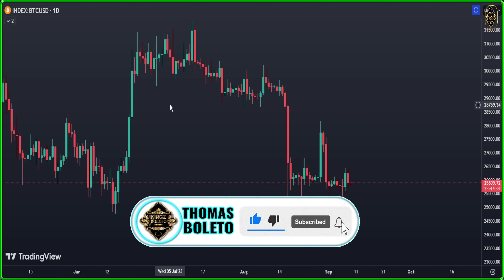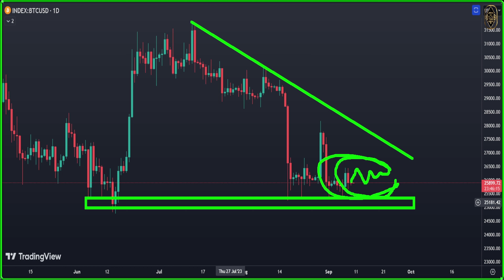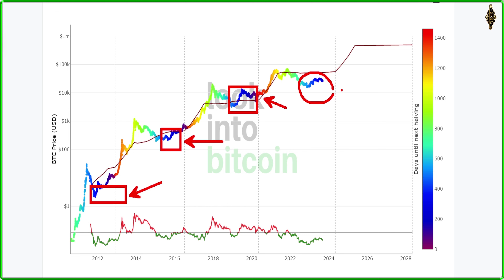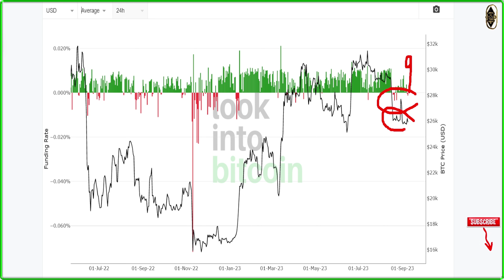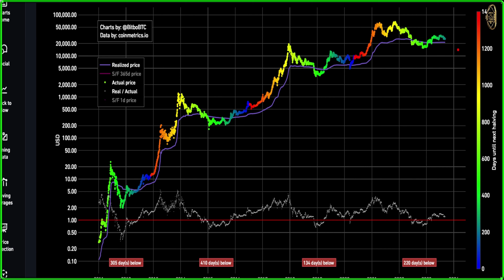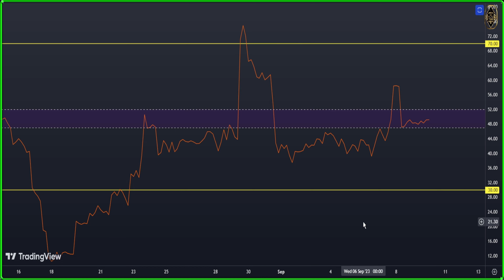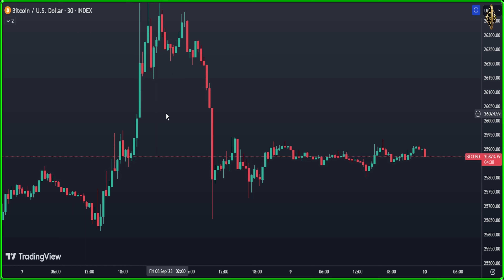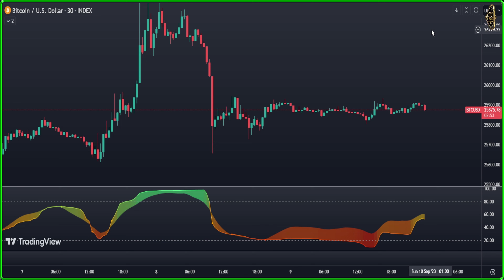BITCOIN: Get Ready for the Unexpected Twist in Bitcoin!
🚀 Welcome to Thomas Boleto ! 🚀

In this video, we dive deep into the world of Bitcoin, bringing you the latest Bitcoin news, expert analysis, and a comprehensive Bitcoin price prediction for today and beyond. Whether you're a seasoned crypto enthusiast or just getting started, our channel is your go-to source for all things Bitcoin!

✅  my complete full course for start investing in Cryptocurrency 👇
✅ Here its the binance link and if you register from this link you will get 10% plus your balance

📈 Bitcoin Price Prediction:
Our team of crypto analysts has scrutinized the charts, examined market trends, and conducted thorough technical analysis to provide you with the most accurate Bitcoin price prediction. Find out where the king of cryptocurrencies is headed and gain valuable insights to make informed investment decisions.

📰 Bitcoin News Today:
Stay up-to-date with the latest Bitcoin news and developments from around the world. We cover breaking stories, regulatory updates, and key events that can impact the Bitcoin market. Knowledge is power, and we're here to keep you informed.

🔍 Bitcoin Technical Analysis:
Unlock the secrets of Bitcoin's price movements with our in-depth technical analysis. We break down the charts, identify crucial support and resistance levels, and discuss potential trading opportunities. Whether you're a day trader or a long-term HODLer, our technical analysis will help you navigate the volatile crypto markets.

🌐 Connect with the Crypto Community:
Join our growing community of crypto enthusiasts! Share your thoughts, ask questions, and engage in discussions with fellow viewers in the comments section. Together, we'll navigate the exciting world of Bitcoin and cryptocurrency.

🔔 Don't Miss Out:
Our mission is to empower you with the knowledge you need to succeed in the crypto space.

📢 Share Your Thoughts:
We value your feedback! We love hearing from our community!

Let's spread the knowledge and excitement of Bitcoin together!

{{{ Chapters }}}
00:00 Daily Bitcoin price Prediction
03:21 on-chain analysis bitcoin
06:41 Bitcoin 4 Hour Chart
08:34 Bitcoin Technical Analysis
10:11 Bitcoin 30 Minute Forecast